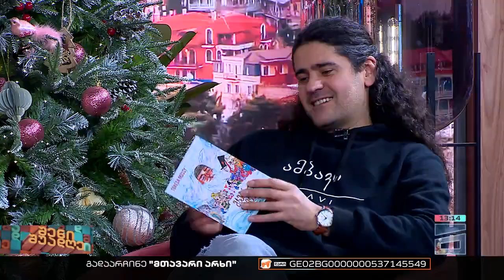შენი შუადღე - 26.12.2022 II ნაწილი